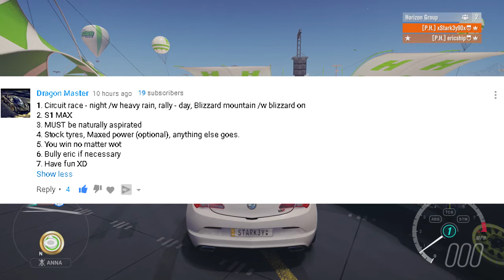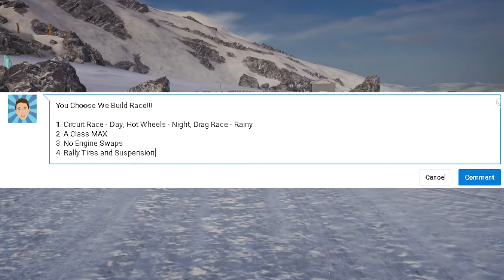Forza Horizon 3 - You Choose/We Build Challenge 2!!! (W/ ERICSHIP)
Brand New Series/Challenge With Ericship and myself where we need you the subscribers to set the rules for this competition!!!

Please Ignore or flag spam, negative, or hateful comments. We're here to have a good time. Thanks everyone, and enjoy the video!

Music In This Video From NCS:
In Order:
Phantom Sage - Silence ft. Byndy
Deaf Kev - Invincible
Dropouts ft. Aloma Steele - Unity
Jim Yosef - Arrow
LF2 - Echoes